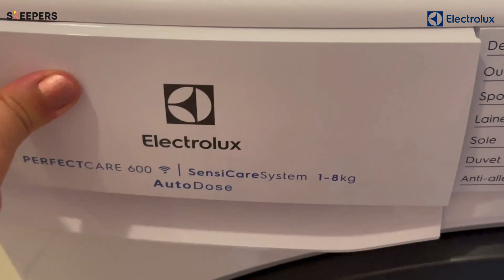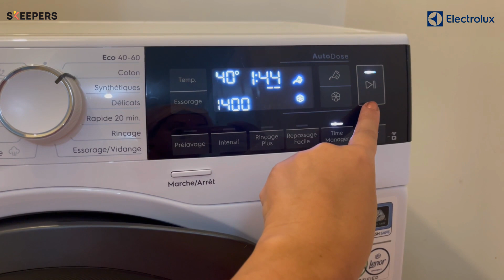Lave-linge frontal Autodose : l’avis d'Angélique - Electrolux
Angélique partage son expérience avec le Lave-linge frontal Autodose. Le système SensiCare ajuste la durée du programme en fonction de la charge. Il utilise la quantité d'eau, la durée et l'énergie idéales pour offrir un maximum de soin à vos vêtements qui garderont leur aspect neuf plus longtemps.

►Système SensiCare, des vêtements neufs deux fois plus longtemps
► Dosage automatique
► Un entretien sans effort avec l'application My Electrolux Care
► Chaque fibre est traitée tout en douceur
► Programme Anti-allergie, fini les bactéries !
► La nouvelle étiquette énergie pour les lave-linge

CHAPITRES :
0:03 Présentation du produit
0:40 Démonstration d’utilisation & avis client